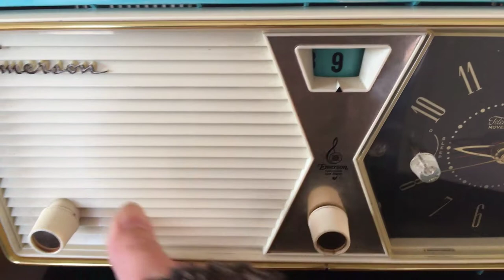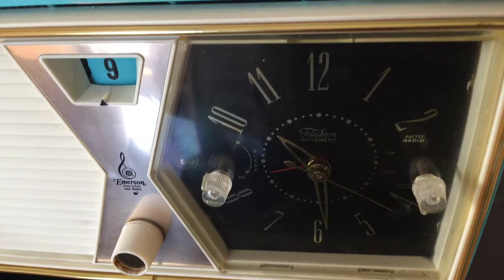Turquoise and White Emerson AM Radio Alarm Clock